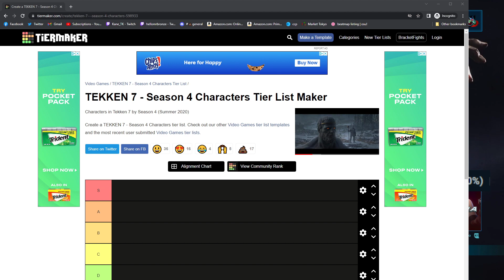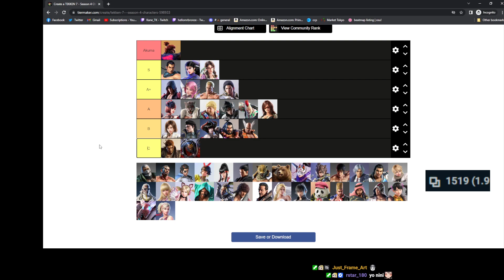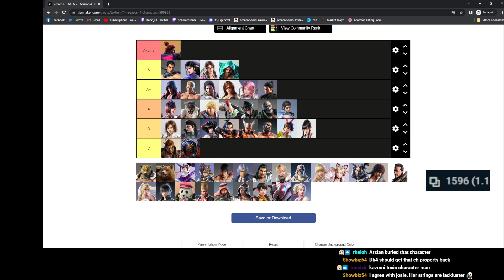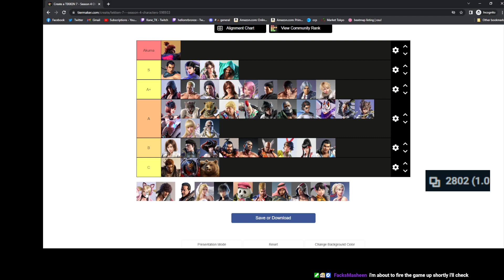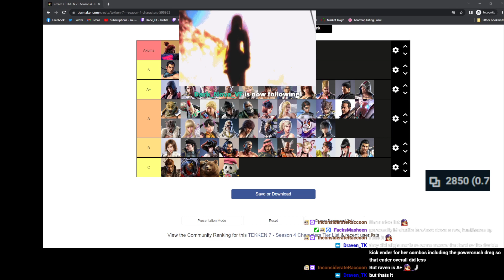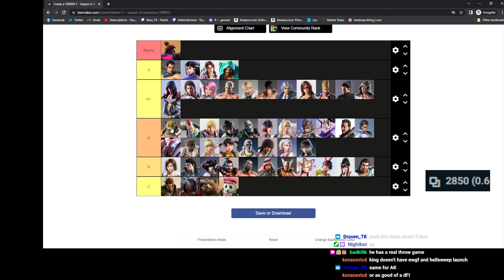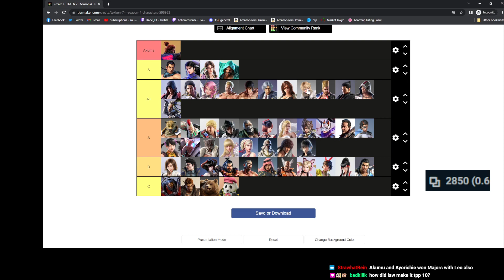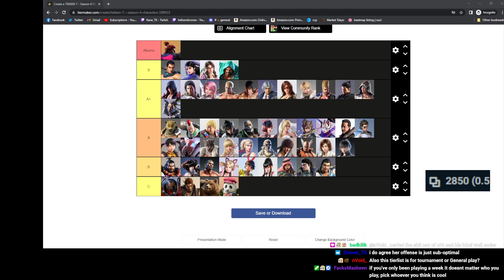short Tier List stream, maybe some games after